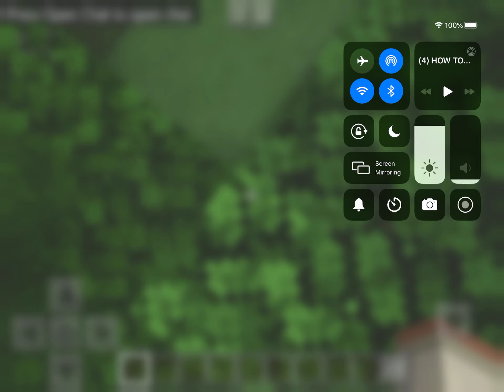How to dye water in Minecraft